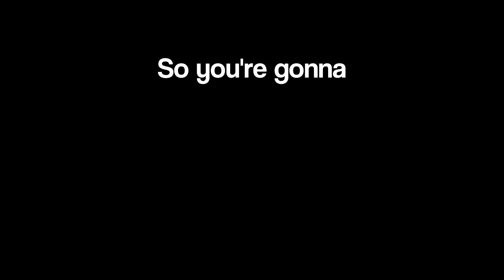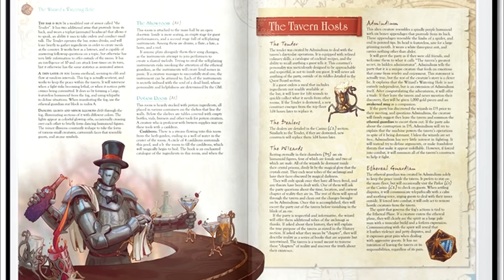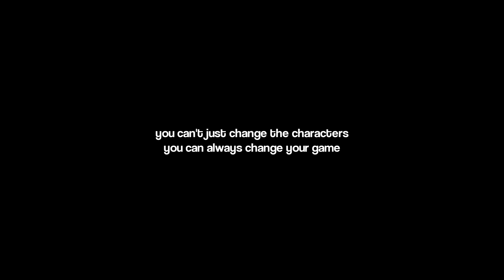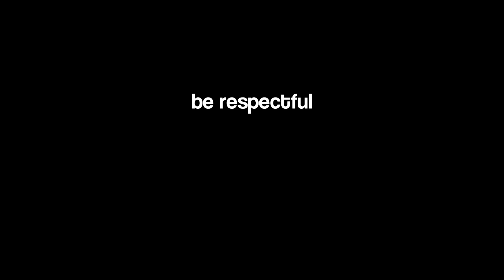How to Start Your D&D Games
feel free to use that last frame however you want